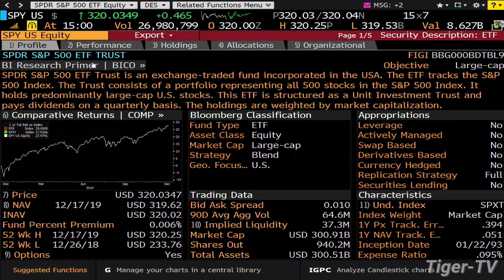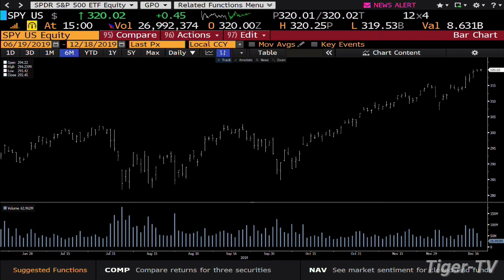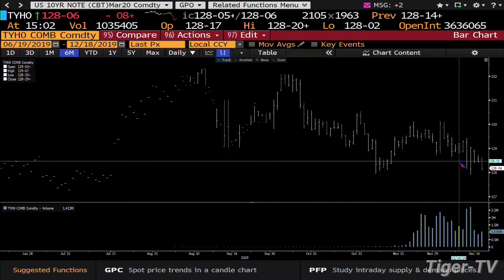December 18th, 3PM Market Update on TFNN - 2019